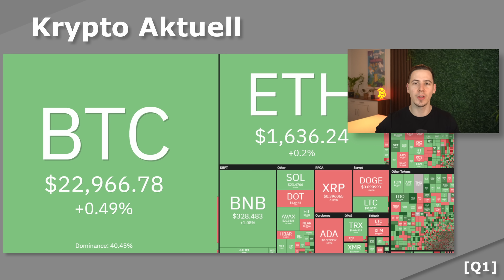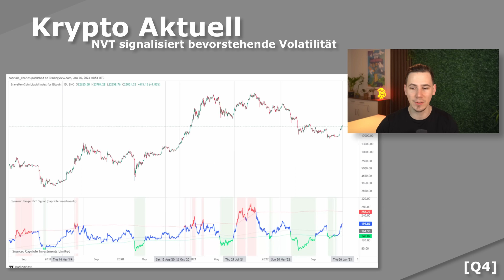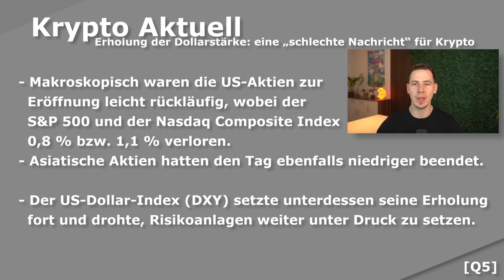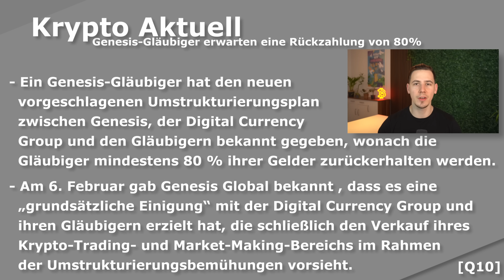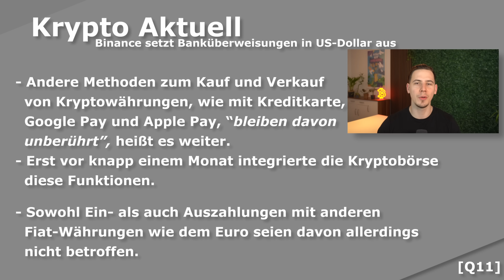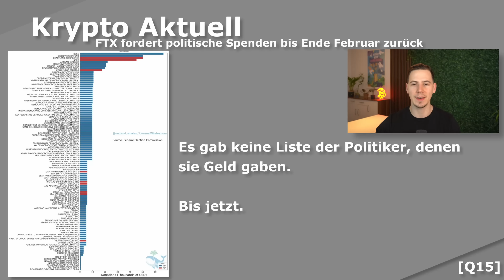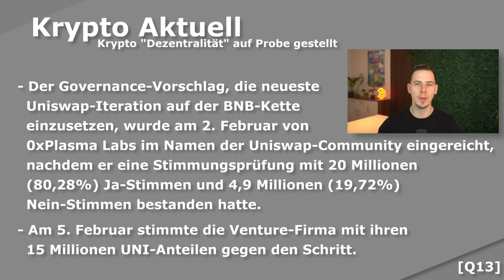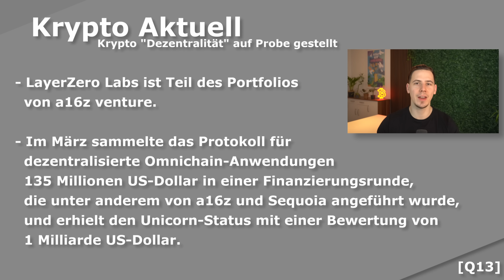Bitcoin: MASSIVE Volatilität voraus! Binance Zahlungs-Stopp ab morgen! | FTX, Genesis & Krypto NEWS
⏱ Timestamps:

0:00 - Intro
0:50 - Krypto Aktuell
1:19 - Miner Verkaufen
3:13 - Massive Volatilität vorraus?!
5:05 - Welche Richtung könnte es werden?
6:23 - USD Trendwende
8:38 - Genesis Fall geht weiter
11:26 - Binance Zahlungen eingestellt?
12:49 - FTX Fordert Gelder zurück
16:20 - VC Abstimmung
20:17 - Schlusswort & Ende

In meinen Krypto Videos zeige ich wie man Kryptowährungen kaufen kann und wo man diverse Kryptowährungen findet. Ebenfalls findet Ihr in meinen Deutsch Kryptovideos immer wieder Krypto Coins und Token die vom Preis explodieren können. Es sind Ideen und Vorschläge zum Investieren in 2022. Ich habe natürlich keine Kaufempfehlung sondern nur Tipps und Tricks zu Kryptos auf Deutsch. Zu meinen gezeigten Kryptocoins gehören Ethereum, Bitcoin, Cardano, Polkadot , XRP und viele weitere Kryptos in 2023.